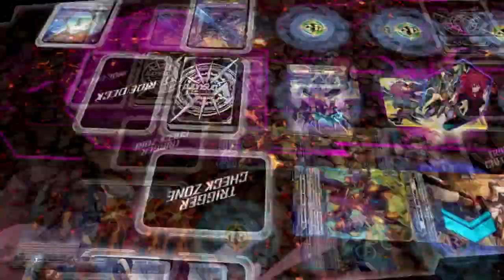Best Heal Save I Got So Far | Vanguard Dear Days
Most of times I only got 1 heal safe in zero while dear days not yet, and now finally got a heal safe with 3 time after opponent have ot with 4 crit.